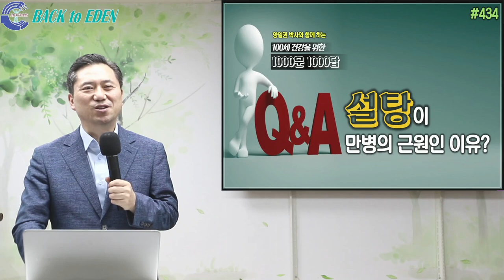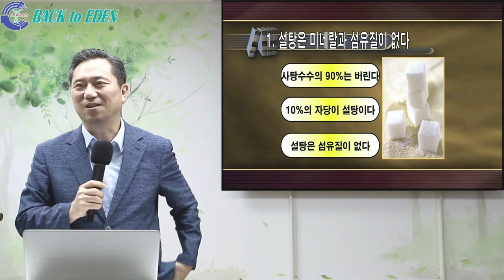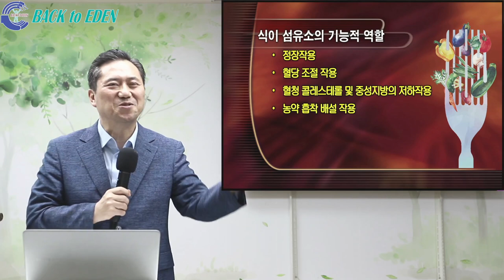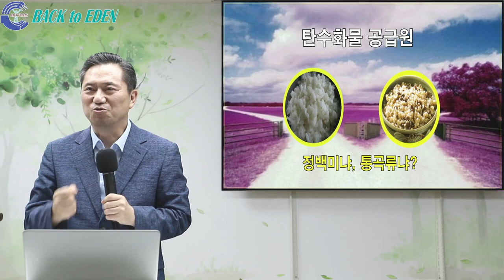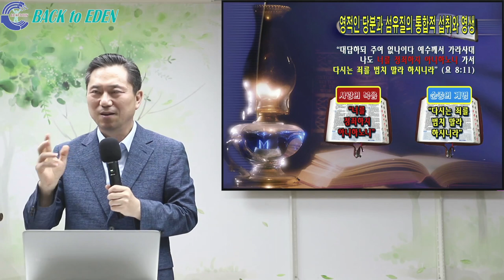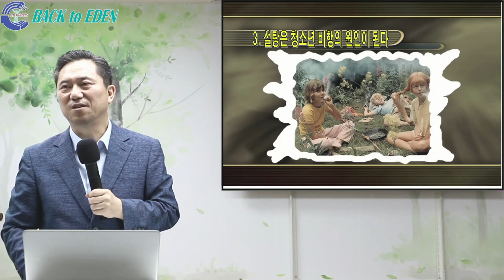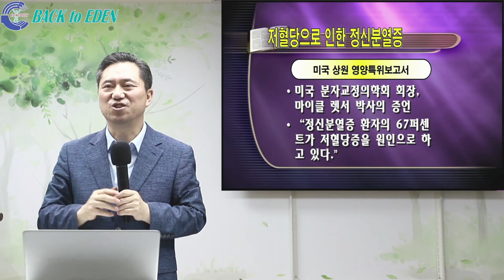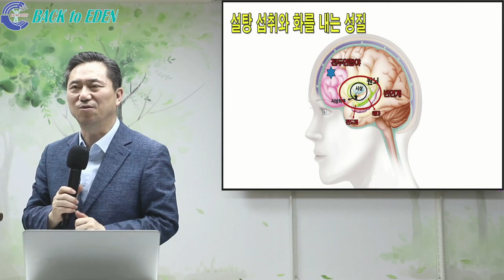#435. 설탕이 만병의 근원인 이유?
00:00 설탕이 만병의 근원인 이유?

※ 주소         : 강원도 속초시 청봉로 5길 29 (설악동 254번지)
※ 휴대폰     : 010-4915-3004